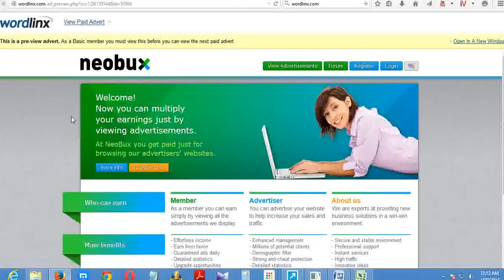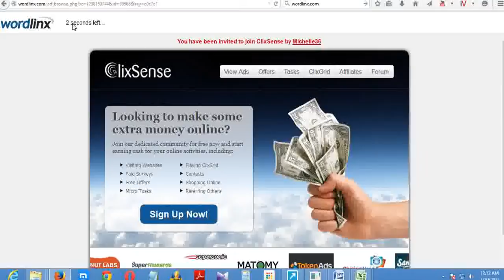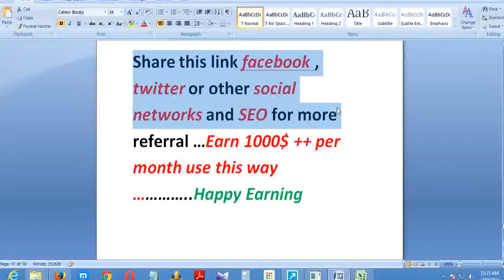Making Money At INTERNet: WordLinx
How does WordLinx work?
Advertisers pay members to visit their websites for a minimum amount of time. Members are paid up to $0.02 USD per view. Members can also share links to earn extra income.